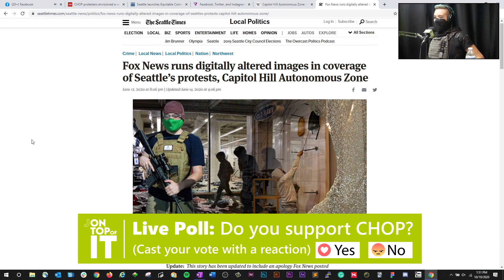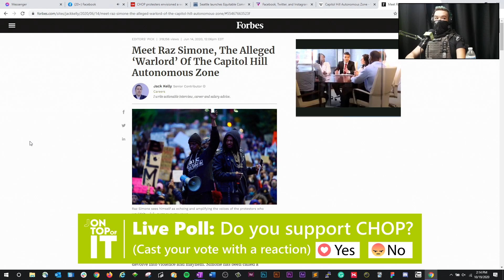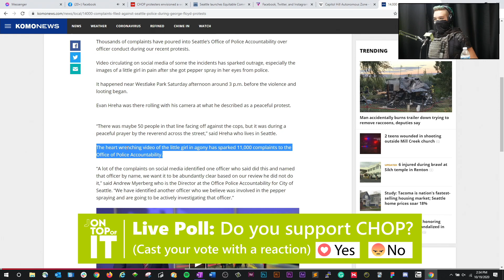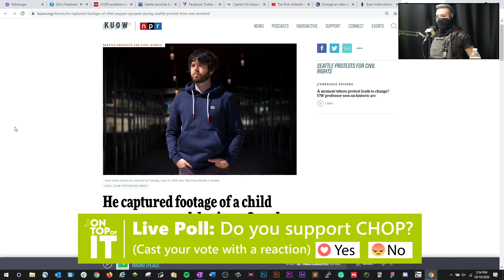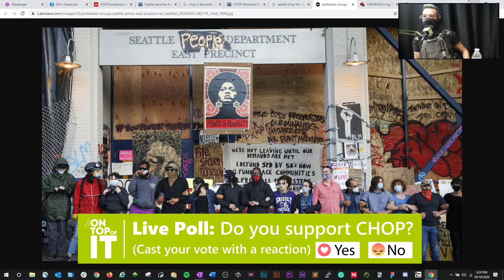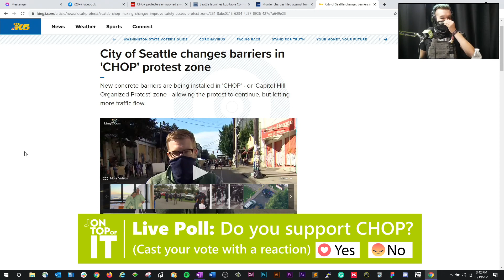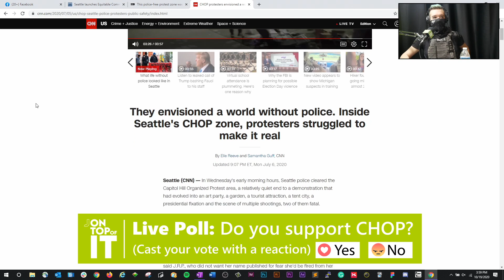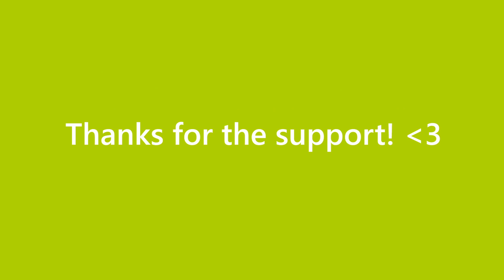What really happened at CHOP (Ft. Slate) | Jon Top of It Podcast #027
On this episode, we are joined by Slate, who led security operations at the Capitol Hill Occupational Protest(CHOP) in Seattle. Together we discuss their experience regarding what really happened there.